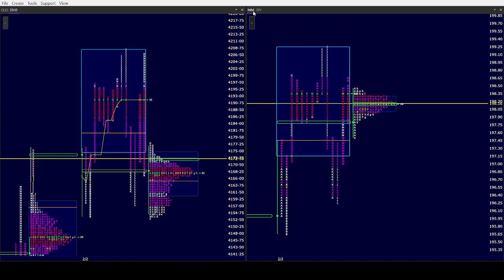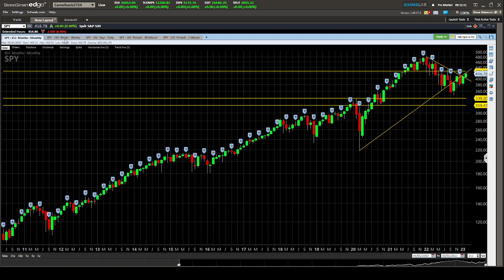ES SPY AM 2/3/23. Bulls shrug off tech earnings, see if they do the same to NFP!